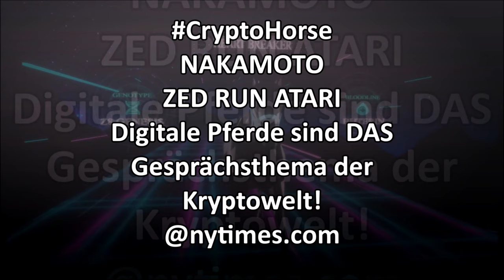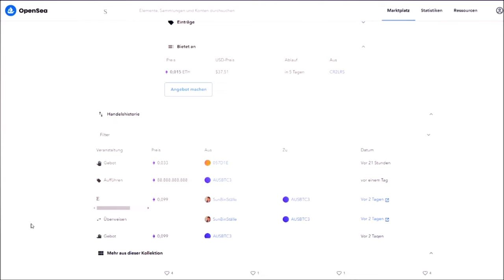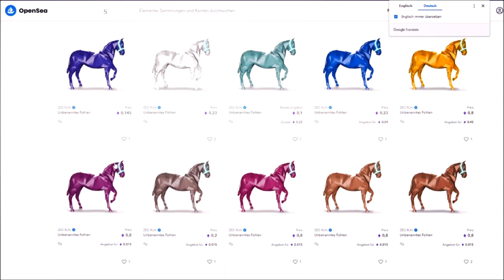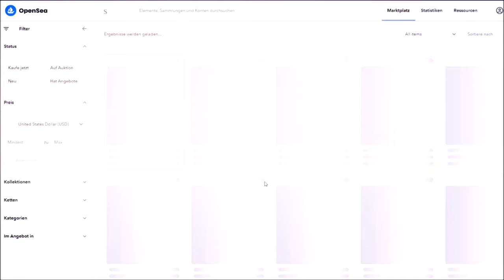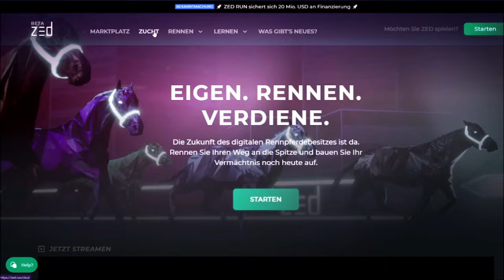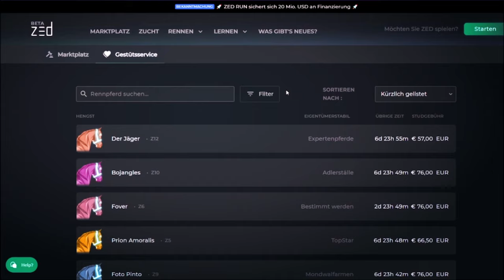ZED RUN ATARI digital horses german trailer 2021